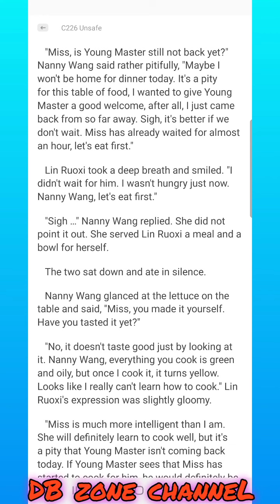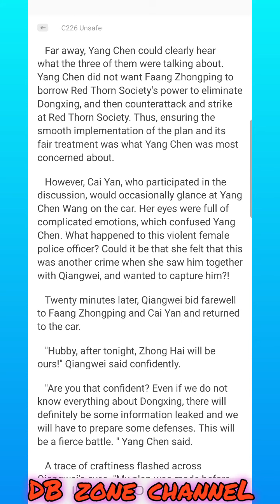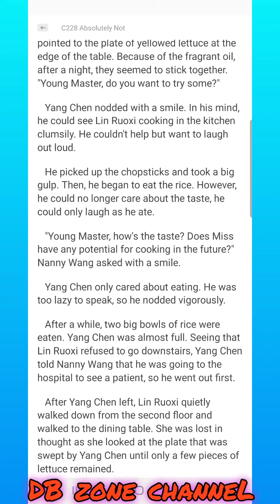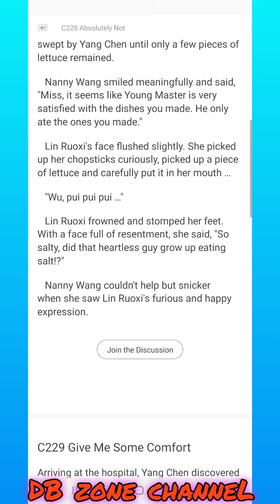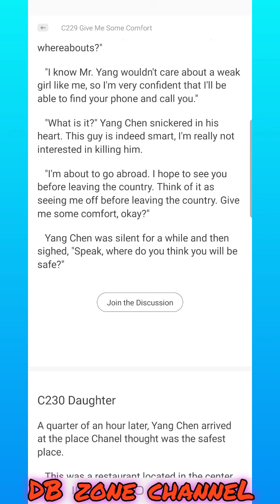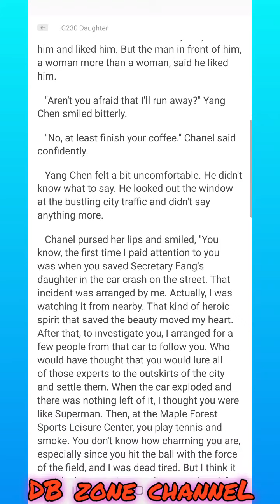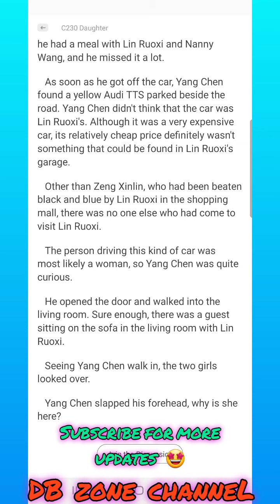My Wife is a Beautiful CEO Chapter 226-230